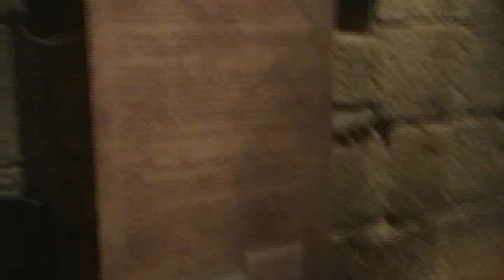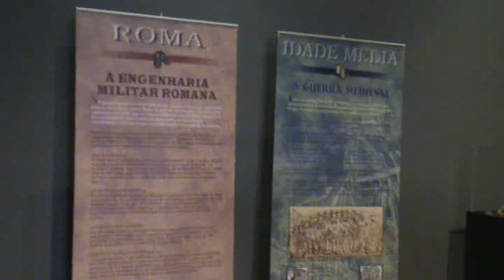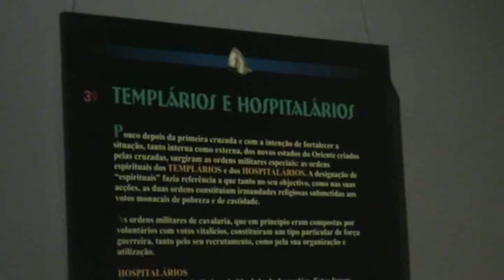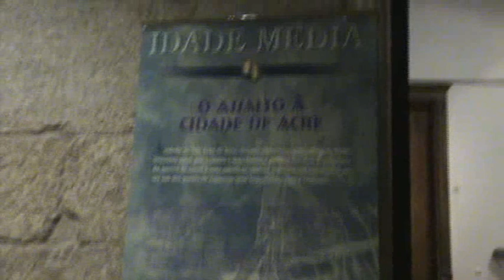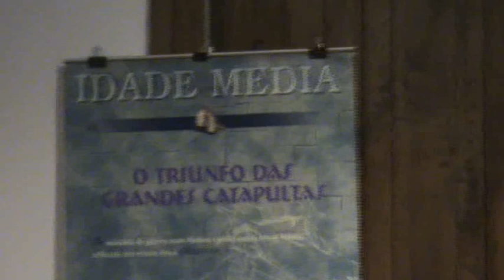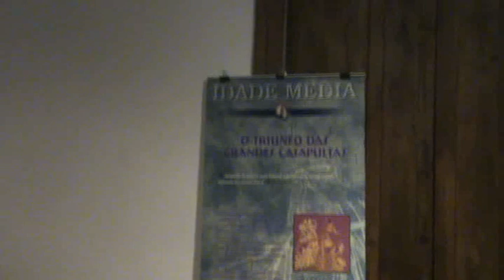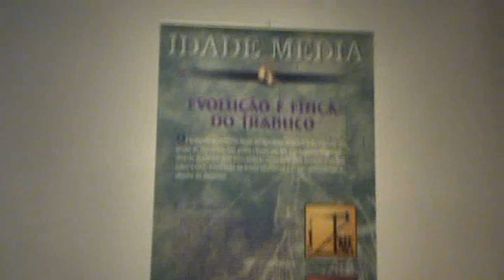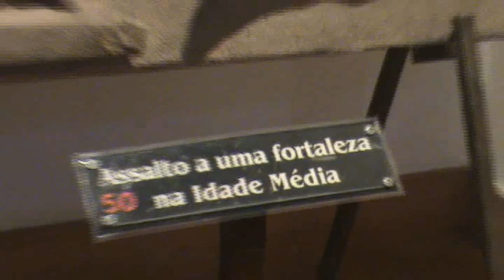Exposición: “Catapultas y Máquinas de Asedio”, en Guimarães (Portugal)